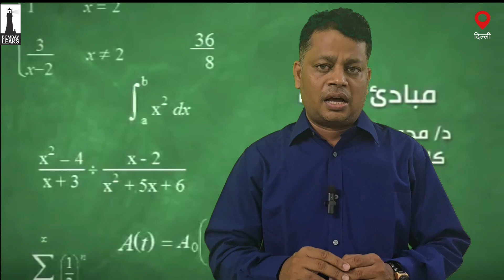Madarsa मदरसे बंद करने के आदेश पर सुप्रीम कोर्ट की रोक